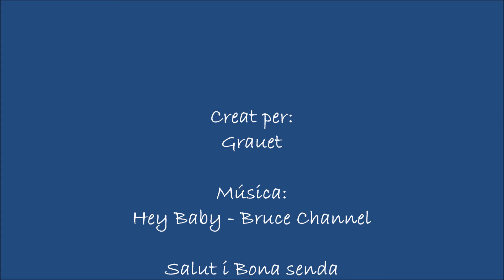Volteta per la MARIOLA - Dimecres 13 - juny - 2018.